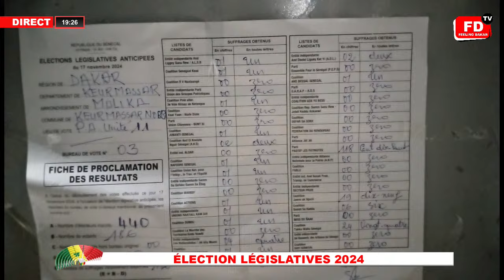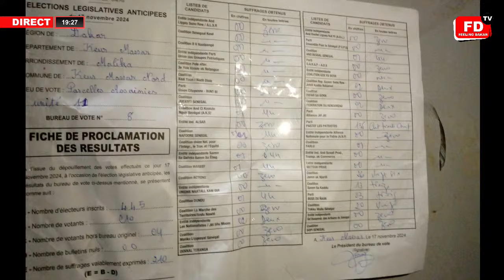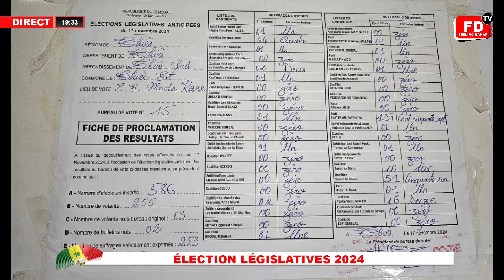Urgent - Arrestation d'un faux journaliste proche d'un candidat journaliste : Voici les détails !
URGENT 🛑 TENDANCE DES RÉSULTATS : SONKO LARGEMENT DEVANT